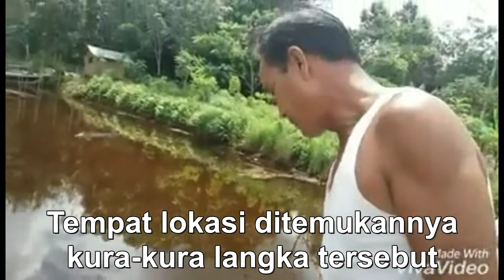HEBOH !!! DI TEMUKAN KURA-KURA LANGKA DI PEDALAMAN KALIMANTAN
Sumber video : Alfian Moer Balakar 545 kapuas

Lokasi Penemuan Handel Mulia pancar km 5.5 primer
Desa Anjir mambulau timur RT 11 Kecamatan Kapuas Timur Kabupaten Kapuas, Kalimantan Tengah